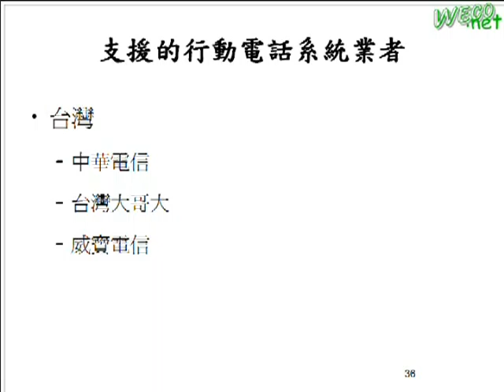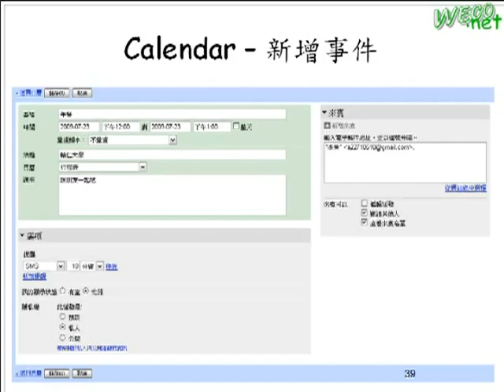2009.07.23 SLC@Weco - 3: Google Calendar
演講者: 鄭筱頻
演講內容: Google Calendar